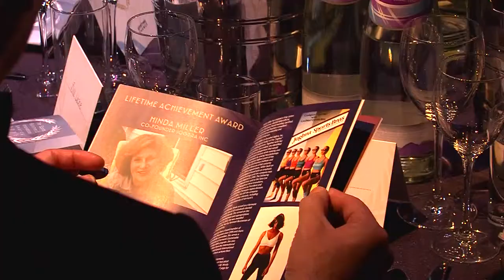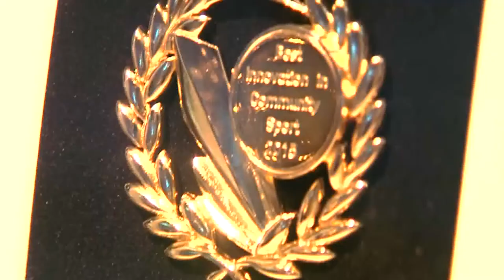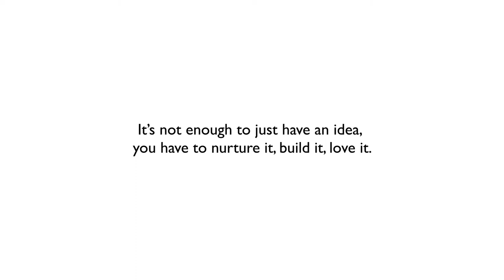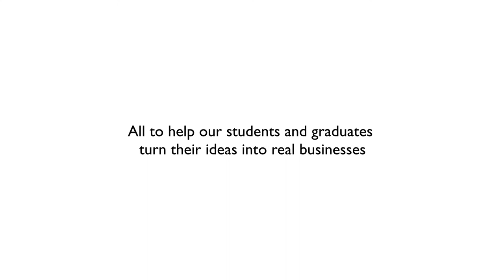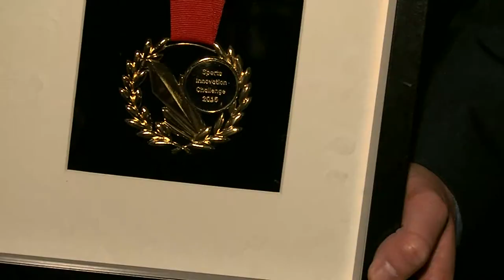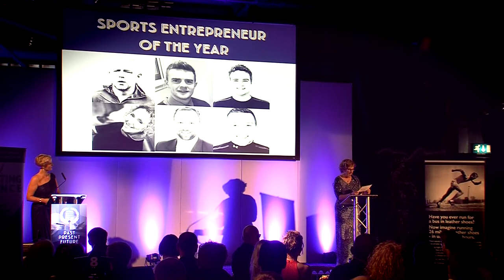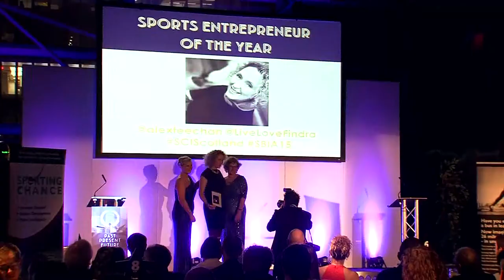The Sports Business Innovation Awards 2015 - Highlights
The Sports Business Innovation Awards 2015, held at Glasgow Science Centre on Wednesday 11th March, was the perfect showcase for the Scottish sports sector.

The "Past, Present, Future" theme ensured that every aspect of sports innovation was covered; from Lifetime Achievement Award Winner Hinda Miller - the co-inventor of JogBra, to the best sports businesses out there today.

The event also highlighted the work of the Sports Innovation Challenge - identifying the next generation of sports entrepreneurs.